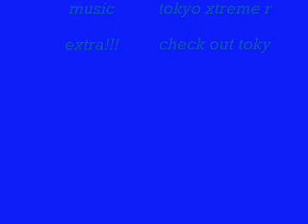Tokyo xtreme racer drift FC3S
a practice run for fun and skill...not the best quality but viewable. my bros fc3s driftin in hakone